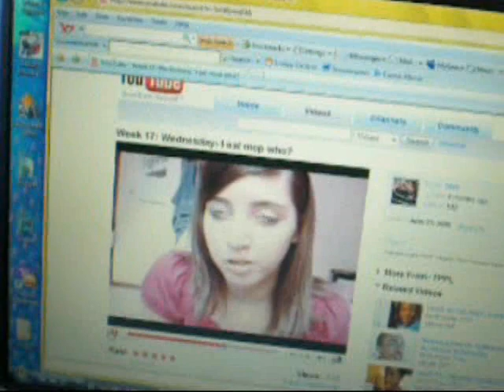Week 25:Monday - The Best of Barrett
Starting next week expect an all new 7PPL! Featuring a new member,new format,new days,new everything! So to celebrate 25 weeks of mayhem,all this week the members of 7ppl will highlight some of their favorite moments from past videos!!